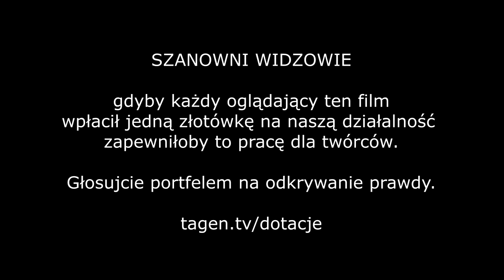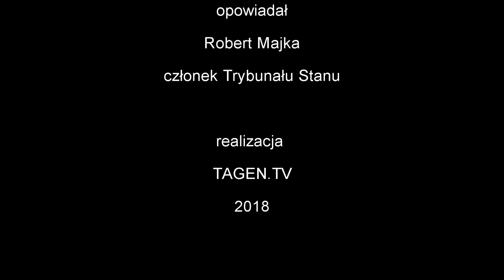Kto sprzedał Polskę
Jak władza w socjalistycznej Polsce łagodnie przejęła dobra narodu. Specjalne kasty mają jedną cechę - zdradzą każdego w imię mamony.